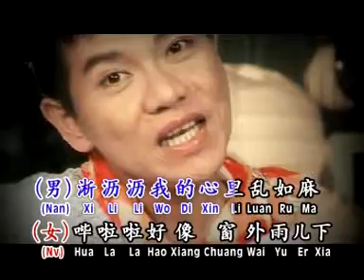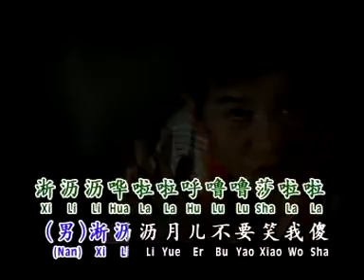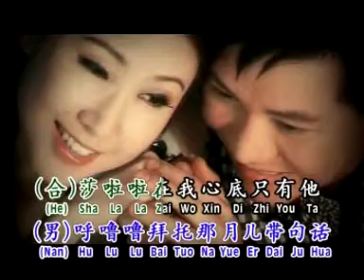（钟伟+张美玲） 像雾又像花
《南方群星情歌对唱》